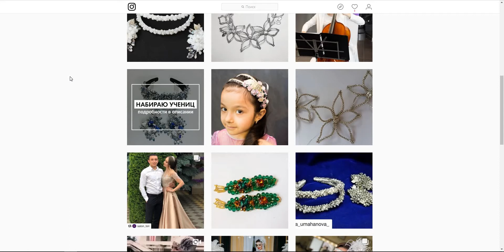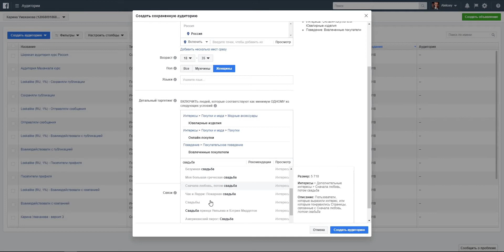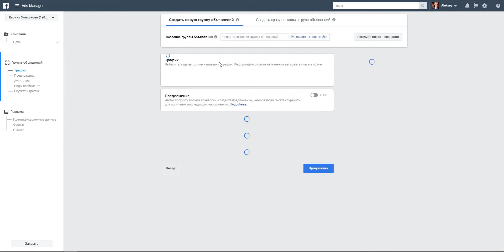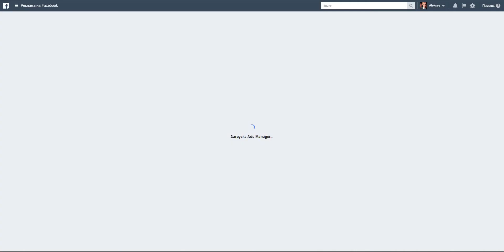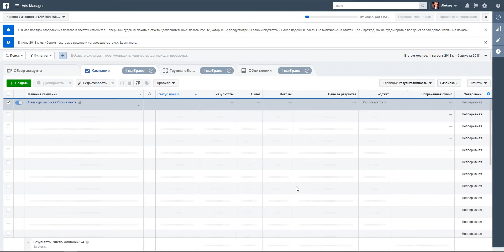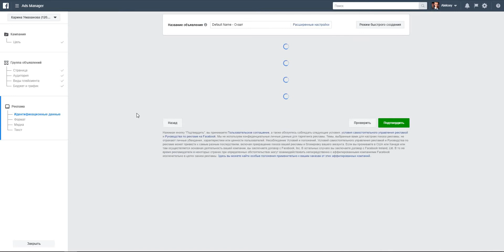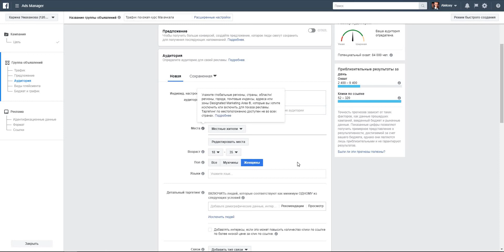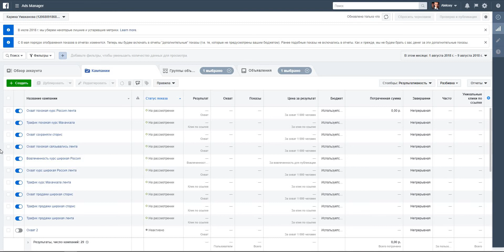Кейс: "Продажа украшений ручной работы"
Всем привет.
Меня зовут Алексей. В этом видео я настраиваю первичную тестовую рекламу по продаже украшений ручной работы и обучению изготовления украшений.

Аккаунт в Instagram, для которого была настройка @karina_umahanova_
Мой аккаунт в Instagram - @alexbokov.ws

Если хотите бесплатную настройку тестового рекламного кабинета, напишите в комментарии под видео или личным сообщением в директ Instagram.